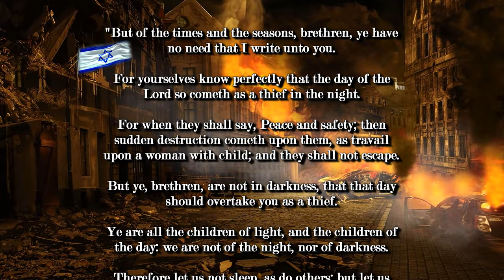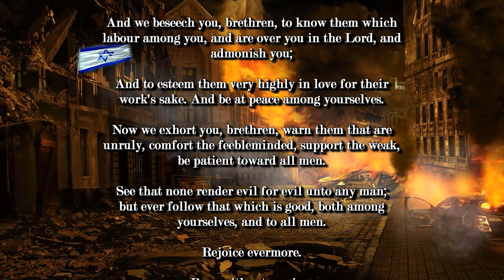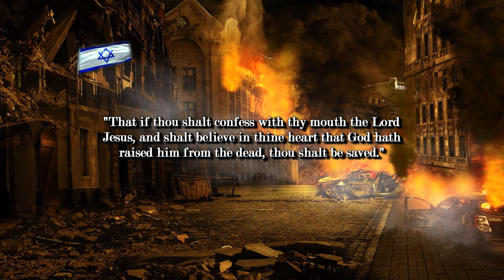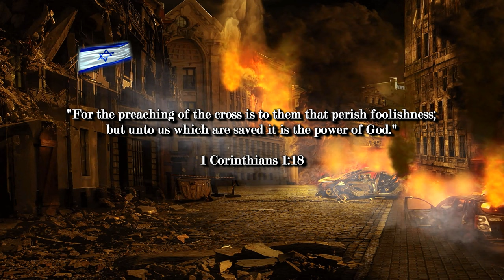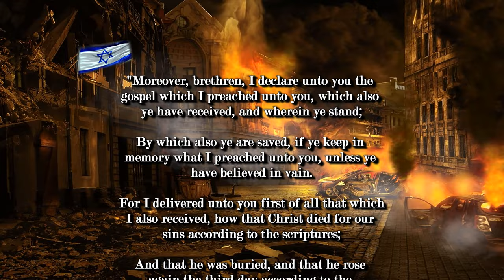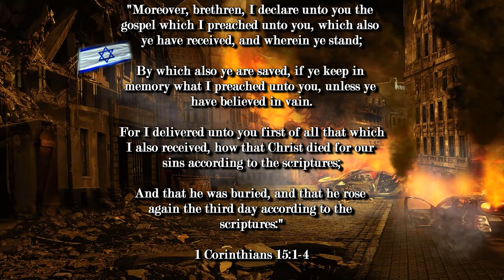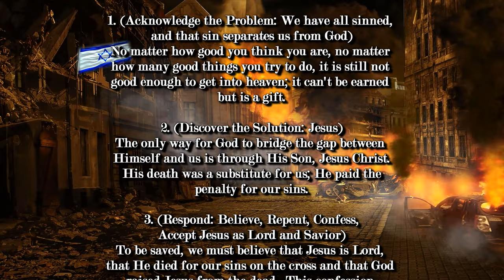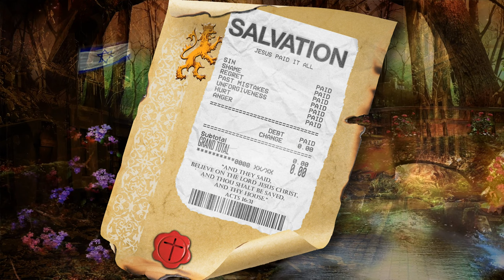BIBLE PROPHECY UPDATE: SILENT NIGHT, HOLY NIGHT, JESUS IS THE LIGHT! THE RAPTURE IS IMMINENT!!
Sharing the Gospel of Jesus Christ through film and art.

1. (Acknowledge the Problem: We have all sinned,

2. (Discover the Solution: Jesus)

3. (Respond: Believe, Repent, Confess,
lives.

Pray this prayer with sincerity of heart:

receive, Amen."

of heaven.

(Ephesians 2:8-9)

scriptures:"

(John 14:6)

house."

(Acts 16:31)

"Silent Night"
Music Performed by DJ Williams

Original Imagery:
Dsndrn-Videolar / Pixabay

Scriptures:
Authorized King James Version